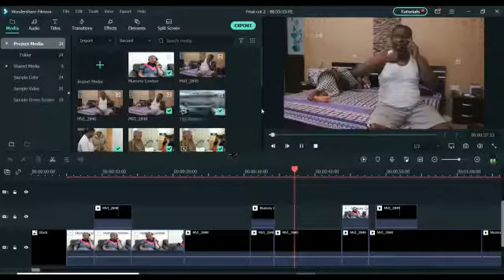UKCDMA FILM FESTIVAL